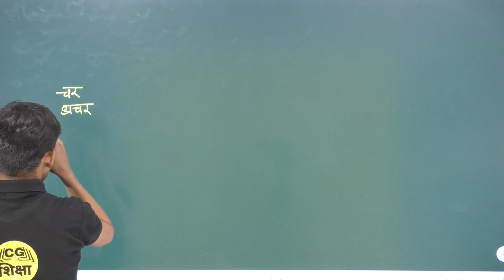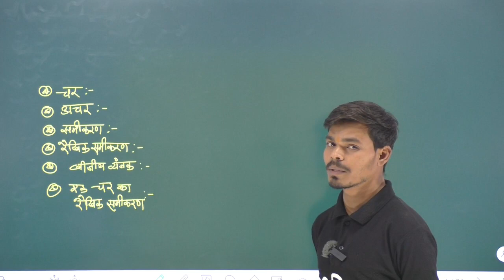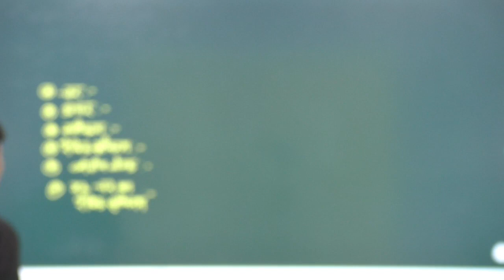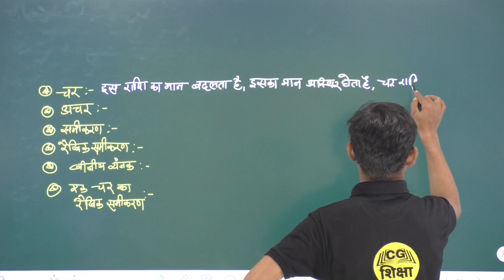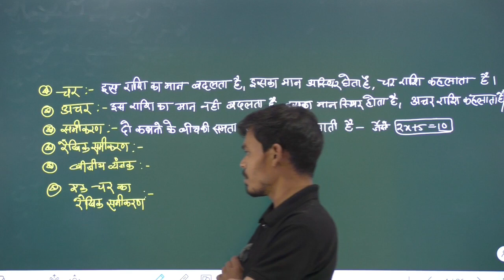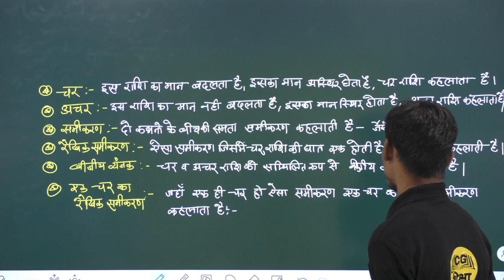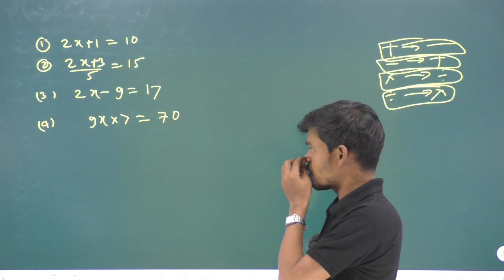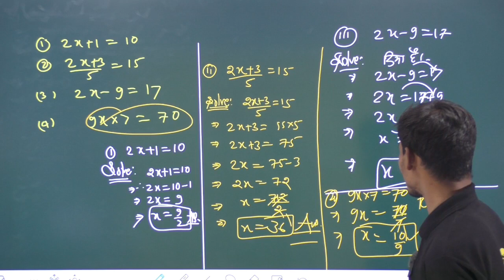CLASS 6TH MATHS CHAPTER - 14 II समीकरण II PART - 2 BY CG SHIKSHA